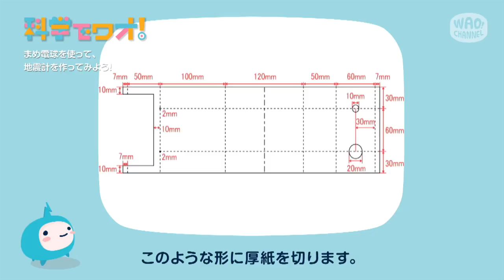【自由研究】地震計を作ってみよう！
地震計が揺れると、まめ電球がつくよ！小さく揺らした時と大きく揺らした時の、まめ電球の付き方に注目！

★他にも実験動画が見たい人はコチラ！